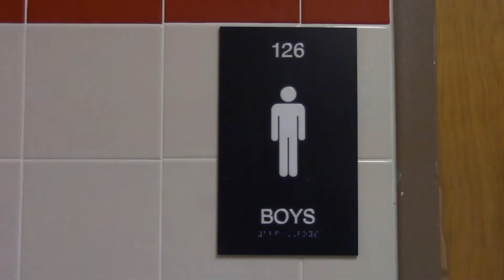Operation Prevention Video Challenge Opioid Prevention